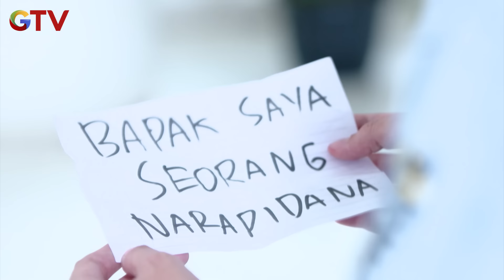Rifki Melihat Sesuatu Nempel Pada Pundak Michelle - IPA & IPS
Ajak Teman Dapat Bonus Saldo!

Hobi gaming? Hobi main HP?  Kamu bisa dapat cuan dengan manfaatin waktu luangmu! Cuss buka rekening tabungan MotionBanking dan ajak teman sebanyak-banyaknya pakai kode referral kamu! Dapetin bonus saldo mulai dari Rp10.000 untuk setiap 1 orang yang berhasil diajak. Jutaan rupiah? Bisa! Ajak teman sebanyak-banyaknya supaya lebih cuan.